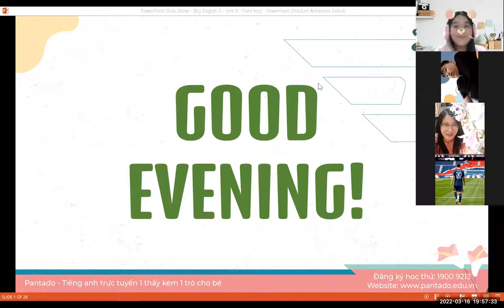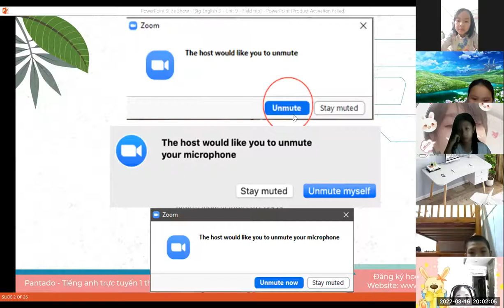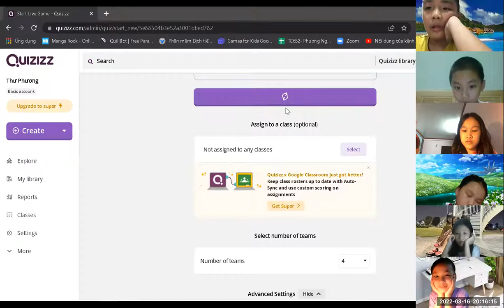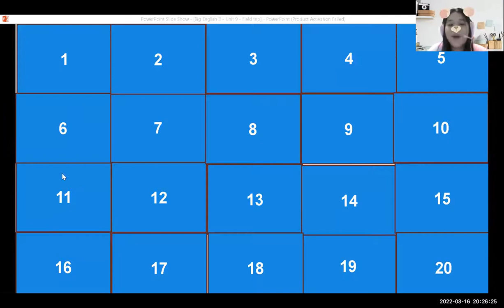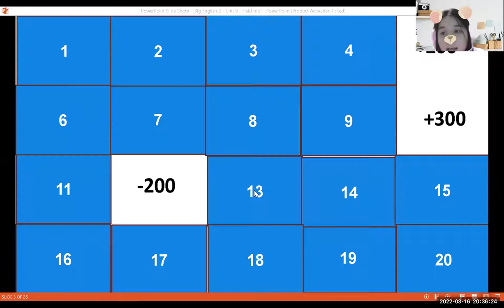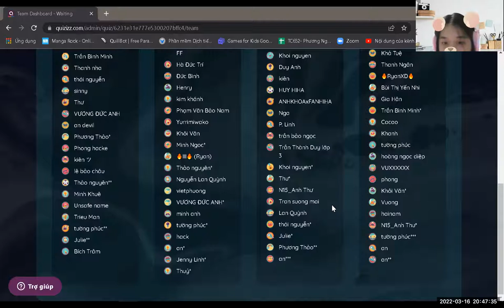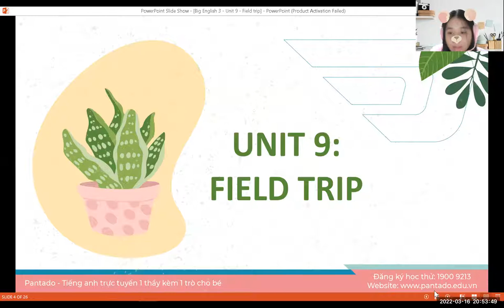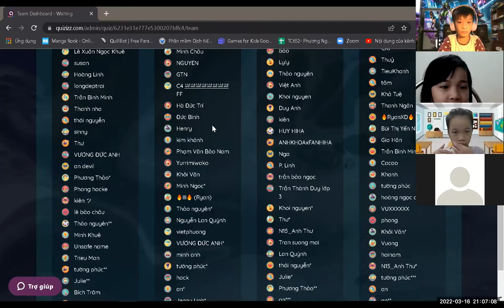Học tiếng Anh miễn phí cùng con Buổi 1 (16/03/2022) - Ms. Thư English (Dành cho học sinh tiểu học)